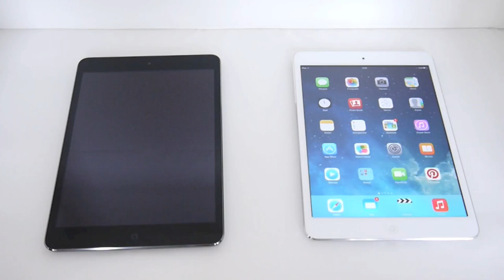Teknoblog YouTube Kanalına Hoş Geldiniz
Teknoloji dünyasının en son gelişmelerini okuyucularına aktaran, yeni ürünlerin detaylı incelemeleriyle satın alma kararlarında yardımcı olan Teknoblog'un videolarını bu YouTube kanalında bulabilirsiniz.